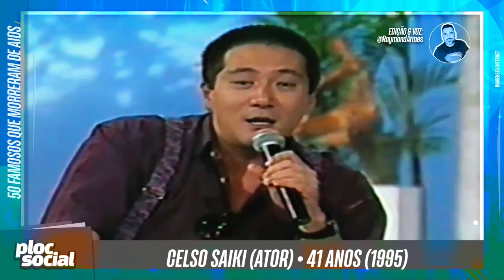50 FAMOSOS QUE FALECERAM VÍTIMAS DA AIDS • NO BRASIL, ATORES, CANTORES, E MAIS DE 1980 ATÉ 2020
Veja nesse vídeo 50 atores, cantores, músicos, jornalistas, apresentadores, estilistas e grande nomes da cultura brasileira e do mundo que morreram vítimas da AIDS.

Desde o primeiro famoso brasileiro que morreu com AIDS até o último, como contrairam a doença e quais as novelas e filmes que eles fizeram na TV Globo e em outros canais.

Alguns partiram jovens demais.

Informação importante: A atriz Malu Mader, não morreu e não tem AIDS, ela apenas ilustra a foto ao lado de Lauro Corona e Caique Ferreira, dois atores que trabalharam com ela em novelas da Globo e morreram com HIV AIDS.

Previna-se!